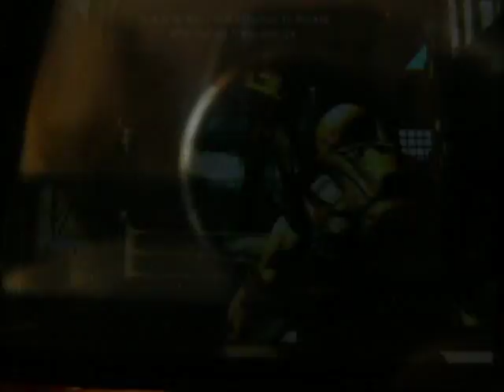Shadowgun Android Shooter 3D Game (Shadowgun Android) by Madfinger Games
This game only works with Armv7 processors for now - check Your device specs.
Watch my YouTube channel for more Android 3D shooters like Shadowgun Android!